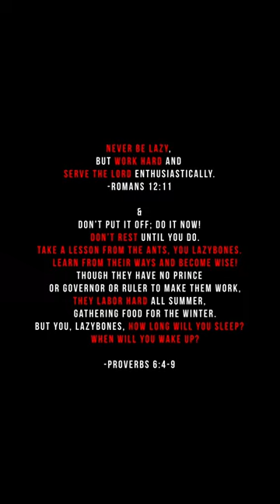If you’re a Christian STOP being LAZY.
GOD does NOT want us to be lazy.
Solomon in Proverbs was referring to the behavior and work ethics of ants, which are known for their diligent and hardworking nature.

Solomon is admonishing lazy individuals to learn from the ants and be wise by working hard and being diligent, just as the ants do. He recognized that hard work, persistence, and good planning can lead to success, and the ants are a good example of this.

Bible verses:

Don’t put it off; do it now!Don’t rest until you do.
Save yourself like a gazelle escaping from a hunter, like a bird fleeing from a net.
Take a lesson from the ants, you lazybones. Learn from their ways and become wise!
Though they have no prince
or governor or ruler to make them work,
they labor hard all summer, gathering food for the winter.
But you, lazybones, how long will you sleep? When will you wake up?”
 -proverbs 6:4-9

“Work hard and become a leader; be lazy and become a slave.”
-Proverbs12:24

“Never be lazy, but work hard and serve the Lord enthusiastically.” -Romans 12:11